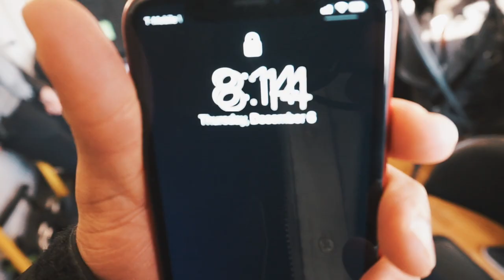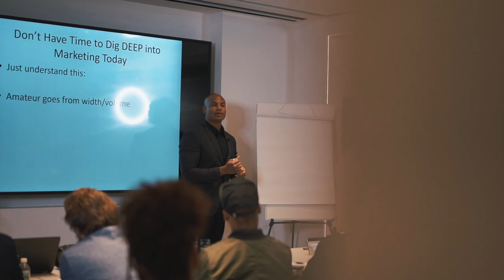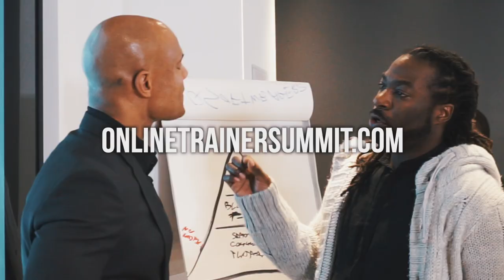BEHIND THE SCENES OF THE ONLINE TRAINER SUMMIT!